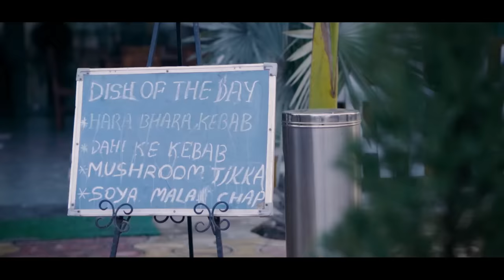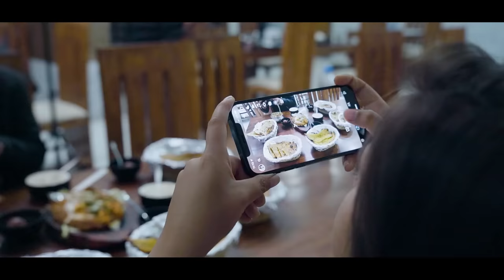DHABE WALI | Fancy Nancy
HELLO FRIENDS

Written by: Nancy
Edited by: Nancy ,sahil arora
Thumbnail By :- Raj sharma
Dop : kunal grover

CAST
Nancy ,
Raunak
Kamya
Guddu
Komal bhatt
Mukesh ji
Sana

Shoot location : desi dhani kisan chowk bahadurgrh